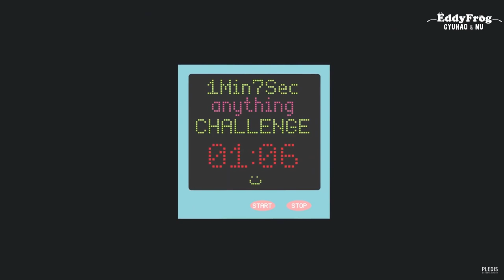[VIETSUB] 1 Phút 7 Giây - Thử Thách Đánh Bại S.Coups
Trans: Hêu
Time: Lam
Edit + Typet + Enc + Upload: Pơ Olga